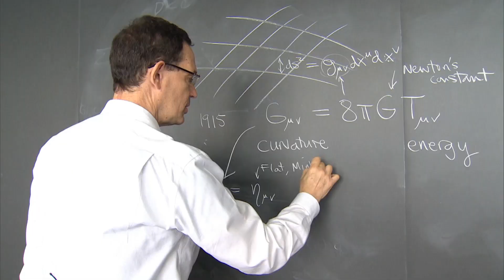Gravitational waves explained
Scientists can now hear the universe and its gravitational waves. Plus, Bob McDonald breaks down exactly what this historic discovery means.